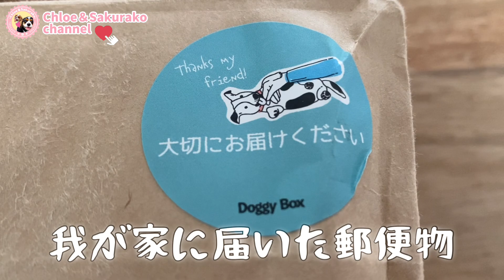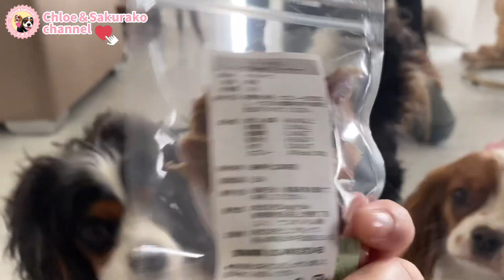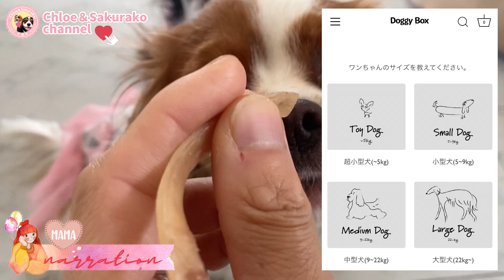開封して秒で破壊されそうなくらい大喜びのキャバリア♡ドギーボックス6月号🐶💕💕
🍀ドギーボックスさんから6月号が届きました☺️✨✨
今回はオーラルケアに因んで、おもちゃ🧸も歯ブラシや歯磨き粉‼️😆✨✨
おやつも豪華でクロエと桜子も大満足なセットでした🙏💕💕💕

初回購入は大変お買い得価格👛でご購入頂けます💛

毎月楽しいBoxが届くのはワクワクドキドキ☺️
しちゃいますね✨✨

我が家はパパ＆ママ＆クロエ＆桜子の4人家族✨

クロエ(Chloe)♀⇒トライカラー(姉)
桜子(Sakurako)♀⇒ブレンハイム(妹)

毎日わいわいドタバタ賑やかな家族です✨

毎週動画を更新していますので
キャバリア クロエ&桜子チャンネル(メインチャンネル)

動画のご感想&ご質問などなど
是非色々と教えて下さいね(∩´∀`∩)💕✨✨

動画を気に入って頂けましたら是非宜しくお願い致します😌✨✨✨

各種SNSも更新しています✨✨